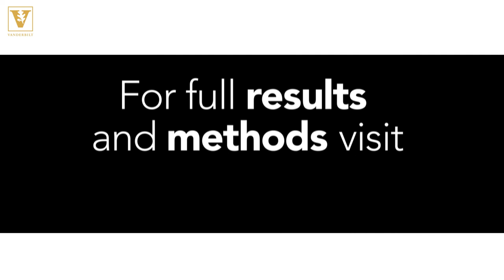Vanderbilt Poll: Early count suggests competitive Tennessee Senate, gubernatorial races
As Tennessee looks to elect a new U.S. senator and governor in 2018, new polling figures suggest Republicans in those races may be facing real competition from Democrats, according to the most recent Vanderbilt Poll.

The Vanderbilt Poll is co-directed by John Geer, Gertrude Conaway Vanderbilt Professor of Political Science, and Josh Clinton, Abby and Jon Winkelried Professor of Political Science. Between April 26 and May 8, 2018, the poll surveyed a demographically representative sample of 1,400 registered Tennessee voters on a number of state and national issues. As in previous polls, respondents skewed center-right, with 32 percent identifying as Republicans, 31 percent as independents and 25 percent as Democrats.

The margin of error for the Spring 2018 Vanderbilt Poll is ±3.6 percent.

Senate race heats up

With an overall favorability score of 67 percent, Democrat and former governor Phil Bredesen is more popular among Tennessee voters than his Republican opponent, Congressman Marsha Blackburn, at 49 percent overall.

Both enjoy high support among their respective parties—85 percent of Democrats for Bredesen and 72 percent of Republicans for Blackburn. However, Bredesen is much more popular than Blackburn in other groups. Among independents, he has 69 percent support compared to Blackburn’s 44 percent. He even has a 52 percent favorability rating with Republicans, compared to Blackburn’s 23 percent favorability among Democrats.

“This is a significant lead for Bredesen, but it’s not a lock,” Geer said. “Partisanship could swing voters back in Blackburn’s favor and bring home the GOP base.”

Governor’s race wide open

Name recognition and favorability scores for the six leading gubernatorial candidates suggest that sharp differences among the top Republican candidates, Congressman Diane Black and East Tennessee businessman Randy Boyd, point to potential success for former Nashville mayor Karl Dean, a Democrat.

Black is the most well-known candidate, with 86 percent name recognition, but she has a low overall favorability rating—44 percent—and the highest unfavorability rating of any of her competitors—46 percent. However, her favorability among Republicans is 71 percent. Her favorability among independents is 40 percent, with 52 percent unfavorable.

Boyd’s name recognition has more than doubled to 68 percent since the December poll and he has a much better overall favorability rating than Black—53 percent across the state. He has 66 percent favorability with Republicans and 54 percent favorability with independents.

Though less well-known, Republican candidates Bill Lee (33 percent name recognition) and state Speaker of the House Beth Harwell (53 percent name recognition) are also generally viewed favorably by Republican voters, with Lee closely trailing Boyd at 63 percent favorability and Harwell at 56 percent.

“Diane Black’s unfavorability numbers are a real problem for her in a general election,” said Geer. “Republicans don’t need Democratic votes to win, but they do need votes from independents.”

Dean, the more well-known of the two Democrats, has 47 percent name recognition and a 53 percent overall favorability rating. He’s well-liked by fellow Democrats, with 73 percent favorability, and posts the highest favorability score among independents of all the gubernatorial candidates—60 percent.

The other Democrat in the race, state Rep. Craig Fitzhugh, has 13 percent name recognition and overall favorability of 35 percent. Among Democrats, his favorability score is 55 percent and among independents it’s 29.

None of the gubernatorial candidates were viewed favorably by more than a third of members of the opposing party.

The researchers caution that it’s still too early in the race to lay bets on any of the candidates, however. “Name recognition can rise quickly,” said Clinton. “It will be interesting to see if these favorability numbers change as more people get to know them.  Some of these candidates have yet to air many advertisements, so things can change quickly.”